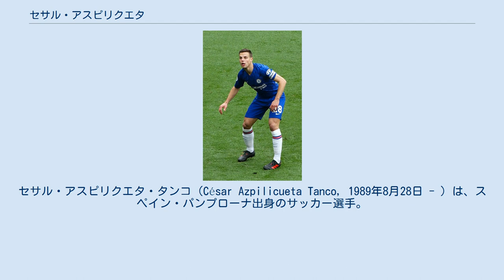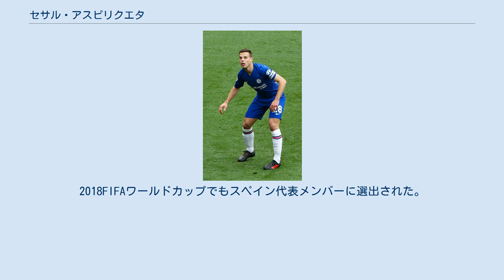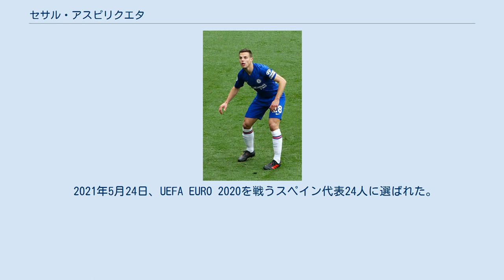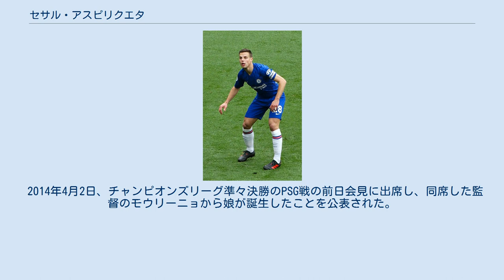セサル・アスピリクエタ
セサル・アスピリクエタ・タンコ（César Azpilicueta Tanco, 1989年8月28日 - ）は、スペイン・パンプローナ出身のサッカー選手。
チェルシーFC所属。
 地元パンプローナのサッカークラブ、CAオサスナのカンテラ出身。
2006-07シーズンよりBチームに在籍。
同シーズン中の2007年4月8日、レアル・マドリード戦でトップチームデビューを果たした。
サイドハーフのポジションで途中出場を果たし、2006年のバロンドーラーであるCBのファビオ・カンナバーロに対し、果敢に1体1を挑むなど印象的なパフォーマンスをみせた。
翌2007-08シーズンには右サイドバックのレギュラーに定着、29試合に出場。
翌2008-09シーズンにも38試合中36試合に出場した。
若手の有望なサイドバックとして、国内外の他クラブからも多くの注目を集めた。
 2010年6月28日、移籍金950万ユーロの4年契約でリーグ・アンのオリンピック・マルセイユに移籍した。
マルセイユ加入後は右サイドバックのレギュラーとして活躍していたが、11月27日のモンペリエHSC戦で左膝前十字じん帯の断裂で全治約6か月と診断された。
2011年5月22日のヴァランシエンヌFC戦で予定より早く怪我から復帰したものの、離脱中にスタッド・レンヌよりロッド・ファンニが加入しており、定位置を奪い返すには至らなかった。
 2012年8月、チェルシーFCに移籍した。
2013-14シーズンには、ジョゼ・モウリーニョ監督によって左サイドバックにコンバートされると、安定したパフォーマンスを見せ、アシュリー・コールからレギュラーを奪取。
同シーズンのキャピタル・ワン・カップのアーセナル戦でチェルシーでの公式戦初得点を記録した。
 2016-17シーズンは、新監督のアントニオ・コンテによって主に3バックの右CBとして起用されリーグ優勝に貢献し、スカイスポーツ選出の2016-17シーズン、プレミアリーグファンタジーイレブンにも選出された。
2019-20シーズン、2019年10月23日、UEFAチャンピオンズリーグのアヤックス戦でチェルシーでの公式戦350試合出場を果たした。
2020年1月21日のビッグロンドン・ダービーでは同ダービーでの初ゴールを挙げて引き分けに貢献した。
 2020-21シーズン、1月、チェルシーの選手としては13人目となる通算400試合出場を達成した。
同シーズンUEFAチャンピオンズリーグ決勝のマンチェスターシティ戦にキャプテンとして出場、決定的なクロスを防ぐなど、優勝に貢献した。
 2007年にはスペインU-19代表、2008年にはスペインU-21代表に選出された。
2010FIFAワールドカップのスペイン代表候補30人に選出されたが、本大会に出場する23人からは外れた。
 2014FIFAワールドカップでは本大会出場メンバーに選出され、グループリーグのオランダ戦とチリ戦に出場したが、決勝トーナメントには進出出来なかった。
2018FIFAワールドカップでもスペイン代表メンバーに選出された。
 2021年5月24日、UEFA EURO 2020を戦うスペイン代表24人に選ばれた。
グループステージ第3戦のスロバキア戦で先発出場、大会初出場を果たすと、決勝トーナメント1回戦のクロアチア戦で代表初ゴールを決め、準々決勝進出に貢献した。
 アスピリクエタはその努力や献身性によって多大なる信頼を得ており、ジョゼ・モウリーニョは「アスピリクエタが11人いればCLを制覇できる」と述べた。
また、チームメイトであるギャリー・ケイヒルはアスピリクエタについて「彼ほど熱心に練習に取り組む選手はいない」と語り、その姿から「ねずみ」というあだ名をつけた。
このニックネームについて、アスピリクエタは「とてもうれしい。チームメイトから一生懸命なやつだと思われているということだからね」と答えた。
また、努力を怠らない理由については「努力以外の上達する方法を知らないから」だと語っている。
 チェルシーのサポーターからはDaveの愛称で親...